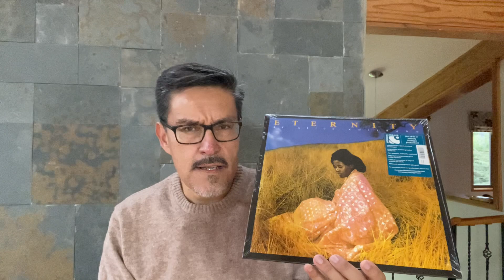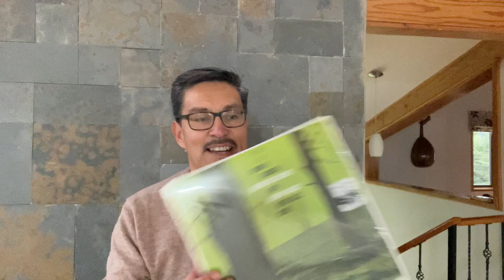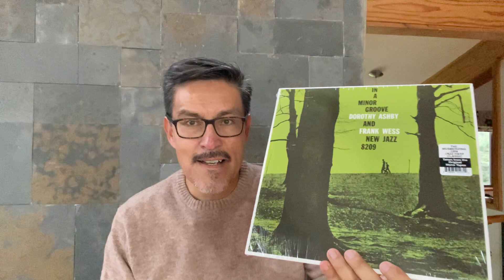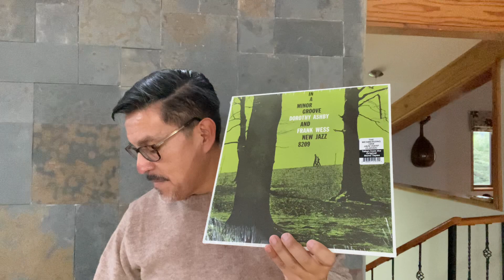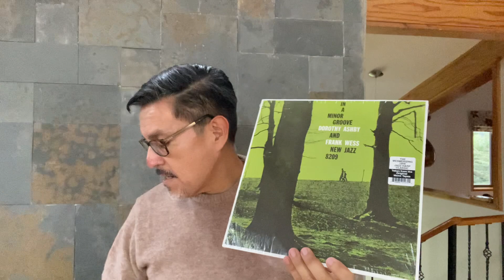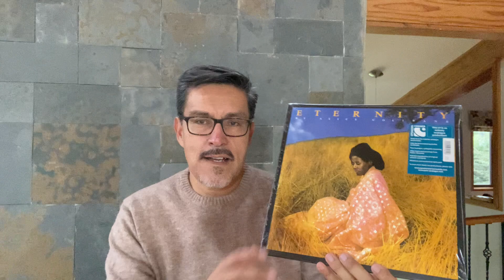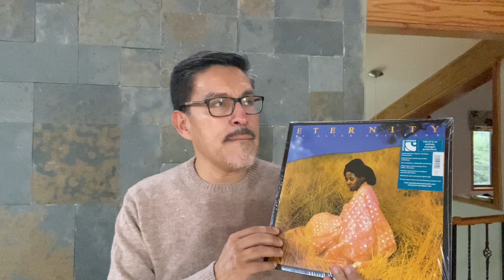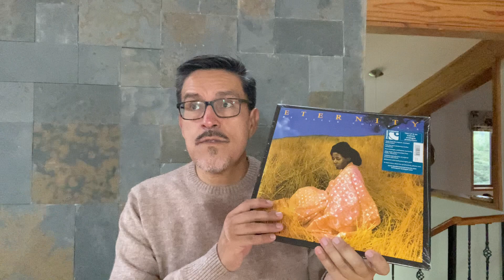Dorothy Ashby - In a Minor Groove (Real Gone Music 2023) + Alice Coltrane en Speakers Corner!